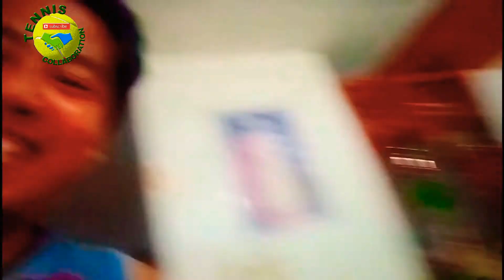Tennis players- fellowship somebody😃😃😃